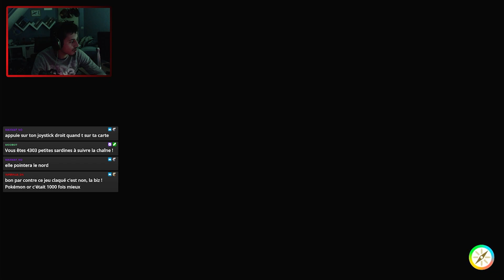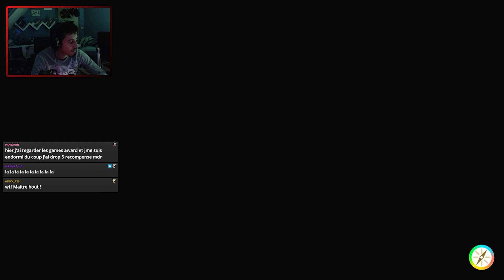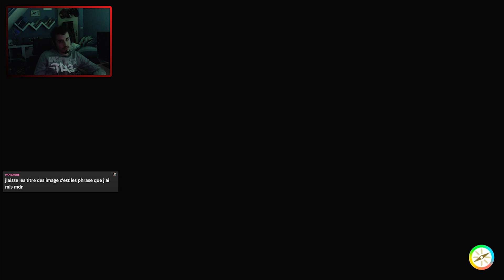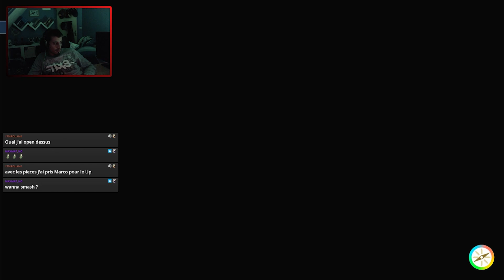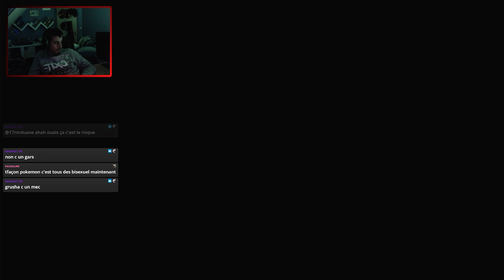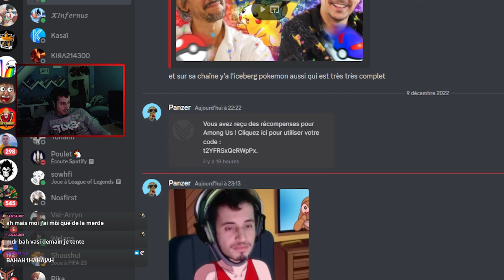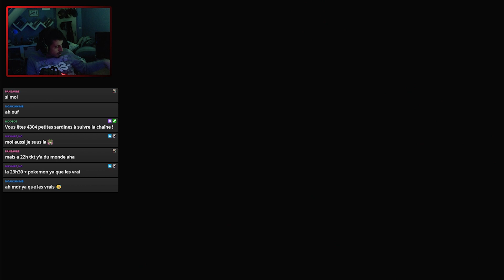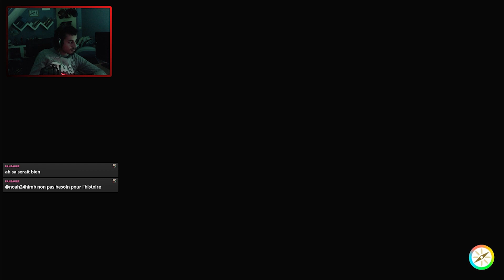POKEMON VIOLET : WTF ON REBAT TOUT LES CHAMPIONS ! | Episode 17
Yoo !!

On est parti pour un petit let's play sans montage sans rien chill sur POKEMON VIOLET !

Bon visionnage :)